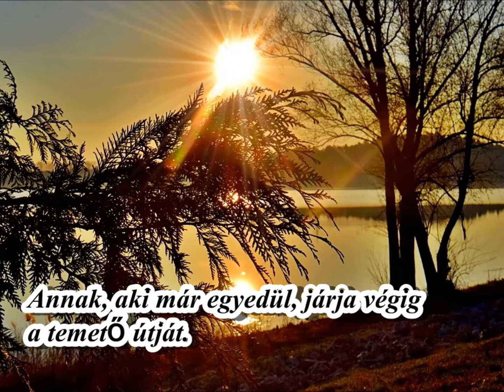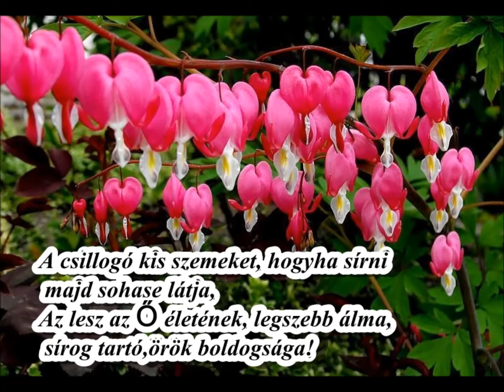Mit hozhat még ez az élet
Gyimóthi Elemér verse
Sztojko Mihály zenéje

Ének: Nné Kovács Magda
Zenei kíséret: Helle Maximilian